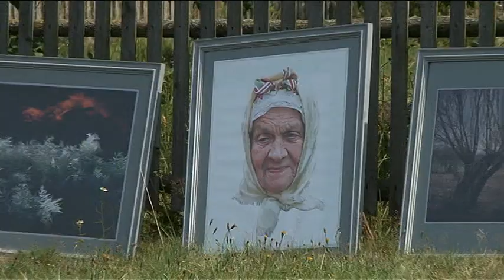Annu diena Papes Vītolniekos 01.08.2012